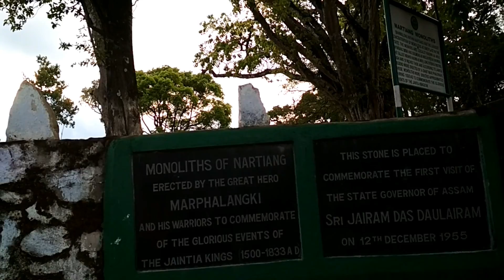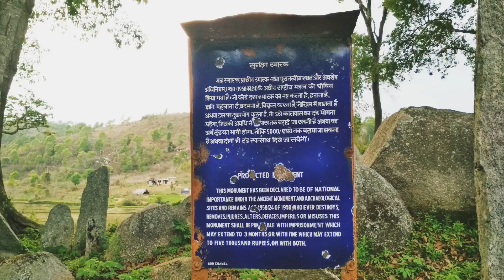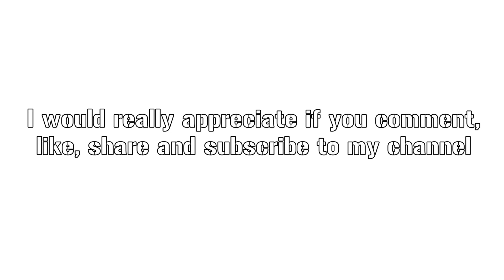A visit to Nartiang Monoliths, Nartiang Village, West Jaintia Hills | Ki Moo Iong Rim, Ki Mawbynna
The Nartiang Monoliths
Location: Nartiang Village, West Jaintia Hills District
Monoliths exist throughout the length and breadth of the Khasi and Jaintia Hills. However, the biggest collection of monoliths or Megalithic stones in one single area is to be found north of the Nartiang market. These consists of Menhirs (Upright stones) Moo Shynrang and Dolmens (flat stones in the horizontal position) locally known as Moo Kynthai. Within the perimetre of these Megalithic collection stands the tallest Menhir erected by U Mar Phalyngki a trusted lieutenant of the Jaintia King to commemorate his victory in battle. Other monoliths were erected by U Mar Phalyngki, U Luh Lyngskor Lamare and various clans of Nartiang village between 1500A.D.and l835A.D.

Nartiang Monoliths in Meghalaya are tallest in the world according to The Times of India

Peace :)